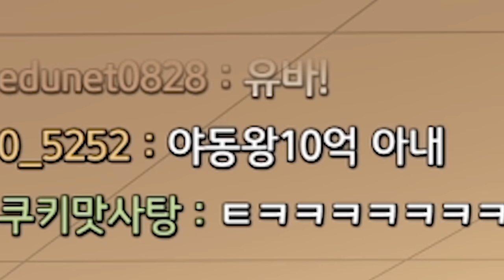거짓말 탐지기로 순수한 아내 울려버리기..쿠쿸.. [거짓말탐지기 2부]